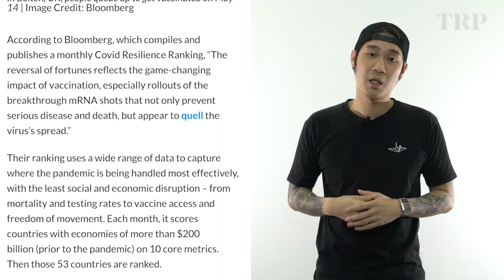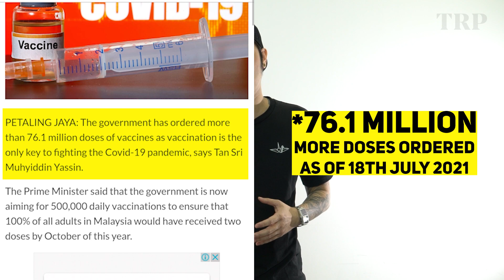What do the Covid numbers tell us? | TLDR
We've been bombarded by numbers everyday when it comes to Covid-19. We watch everyday as numbers go up - but there is one very important number that many of us are missing. And right now, it's the single most important number for us.

Producer : Alistair Robertson (guilorobertson @ IG)
Script: Arthur Loh (Artieloh @ IG)
Editor: Louis Dorall (louisdorall @ IG)